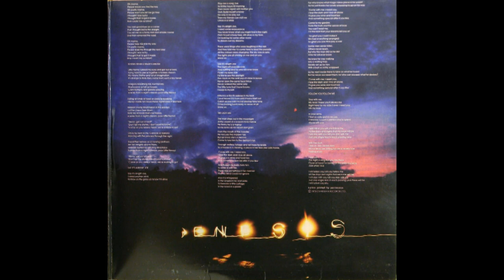Genesis - Follow You, Follow Me (1978) vinyl